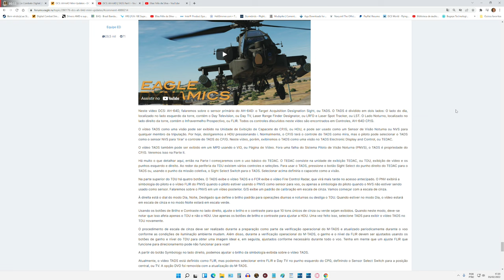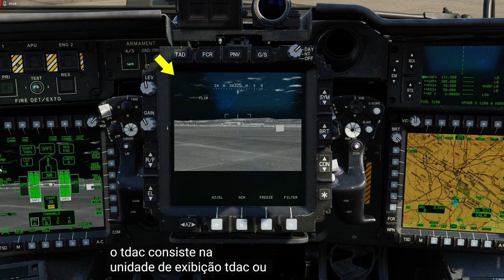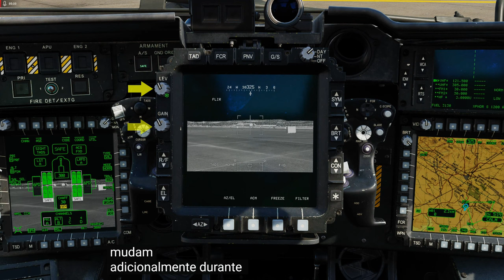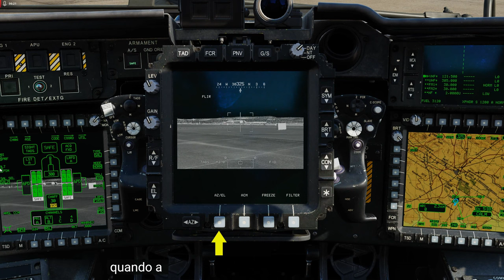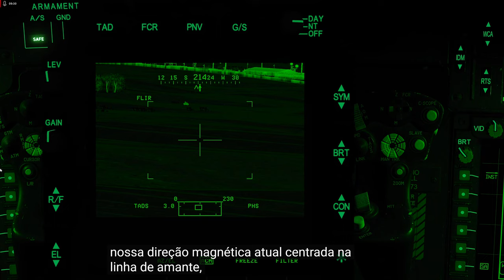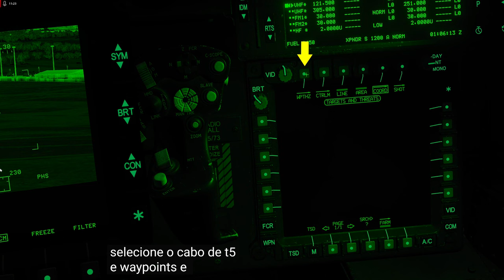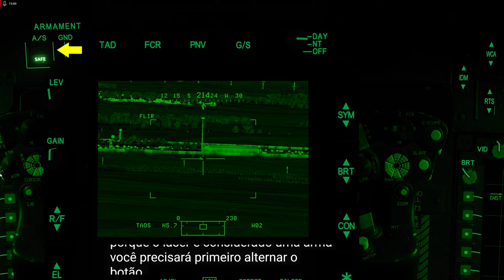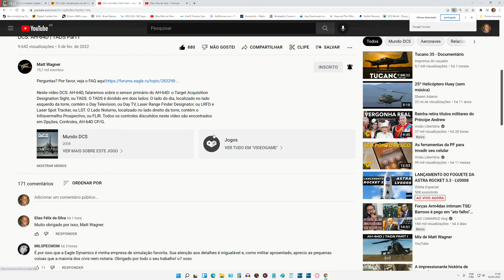DCS World:AH-64D | TADS 1º Parte/PT-BR_VÍDEO 1764